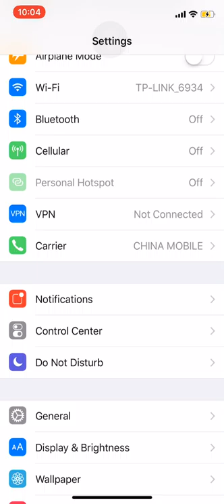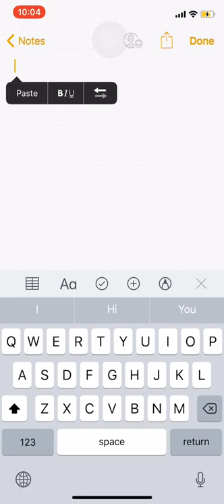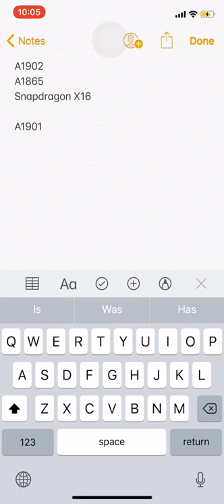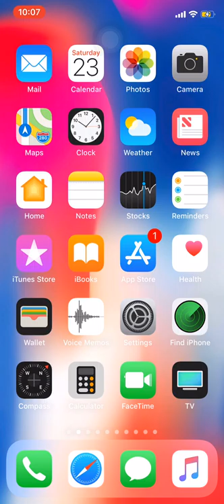how to check iphone x modem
How to check if your iphone x has a qualcomm or intel wireless modem inside
After all the commotion stemming from the fact that Apple has most likely crippled Qualcomm's X16 wi...